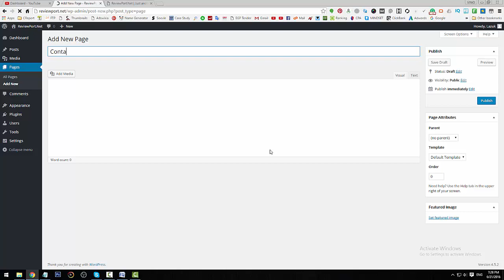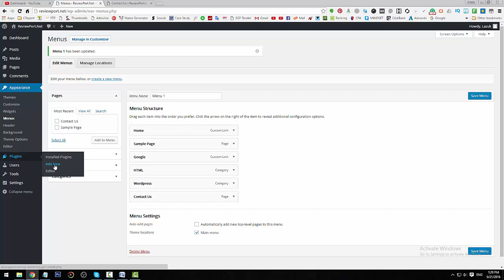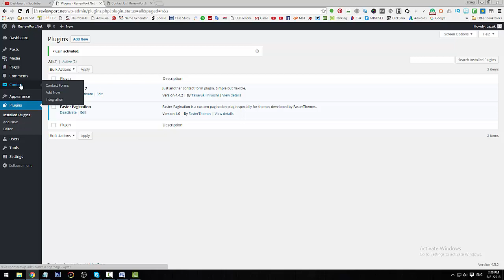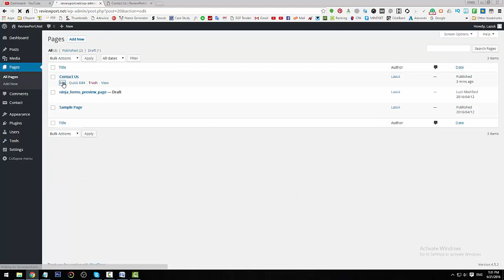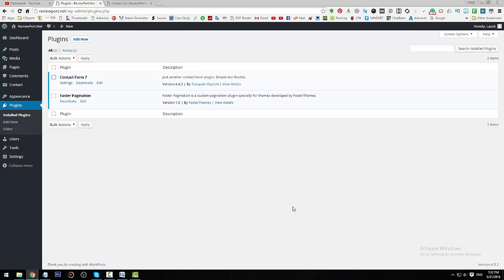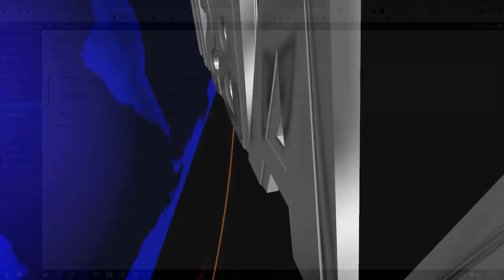WordPress: How to Install, Configure, and Use WordPress Plugins